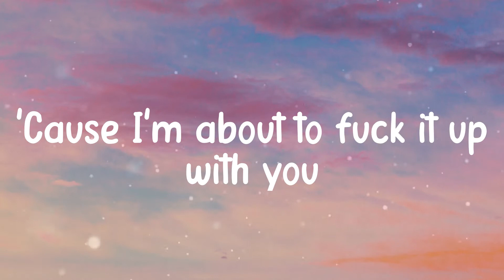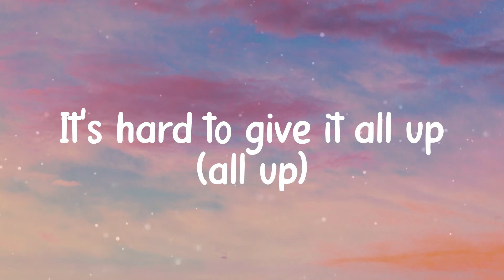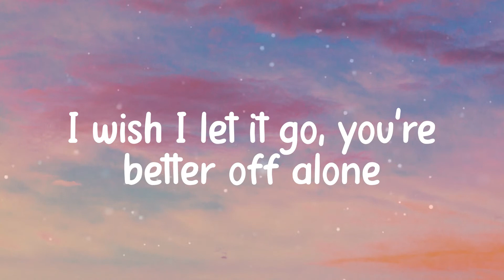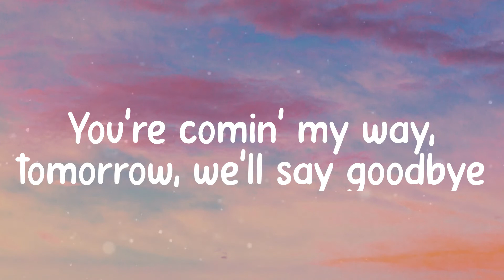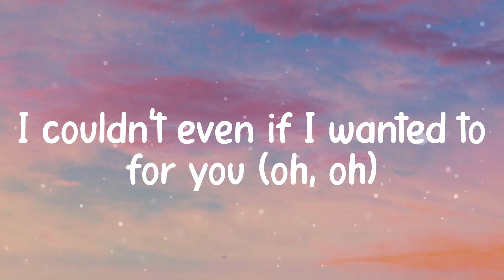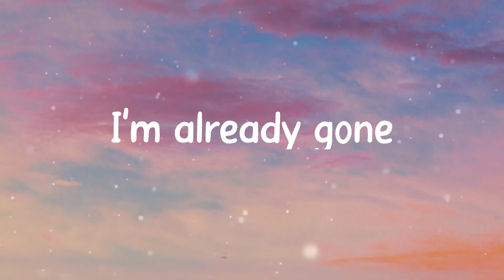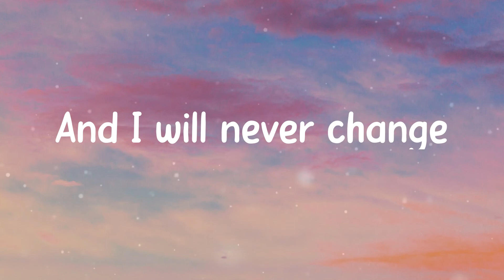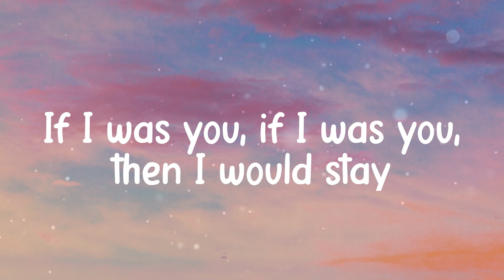The Kid LAROI - Thousand Miles (Lyrics)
Lyrics:
(Oh)